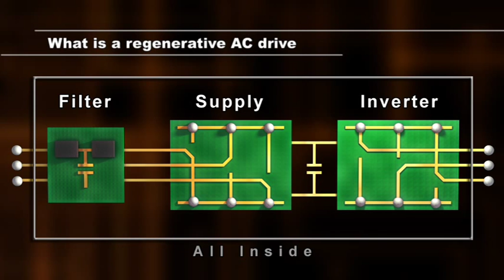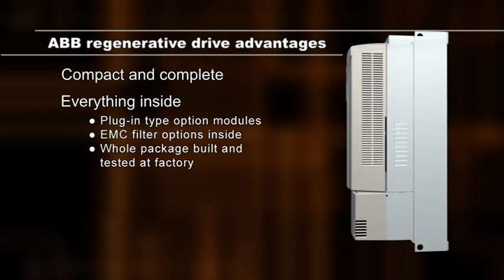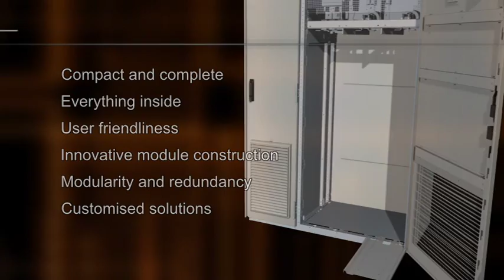ABB Regenerative Drives ACS800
RPM Control Corp

Complete Regenerative Drives
The ACS800 offers you a complete regenerative drive in a single, compact wall-mounted package. All the functions of a regenerative drive, such as an active supply unit, LCL line filter and charging circuitry, are integrated inside the drive. All this makes it possible to save installation time and space on the site, and also prevents installation mistakes as the drive is tested at the factory as a complete package.

Energy Savings
The regenerative drive offers significant energy savings compared with other braking methods such as mechanical and resistor braking, as energy is fed back to the AC line network. No external brake resistor is needed, which translates into simplified installation and no electrical energy wasted as heat.